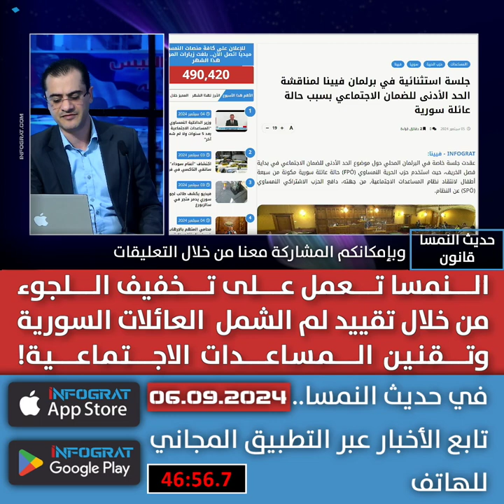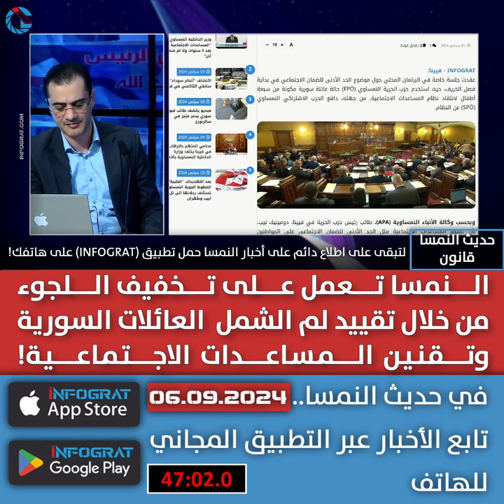النمسا تعمل على تخفيف اللجوء من خلال تقييد لم الشمل العائلات السورية وتقنين المساعدات الاجتماعية!